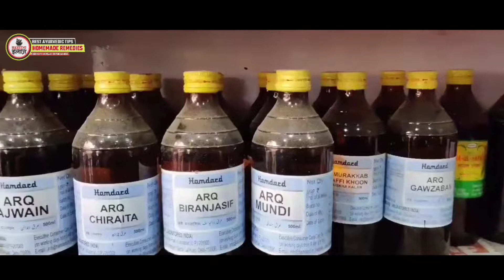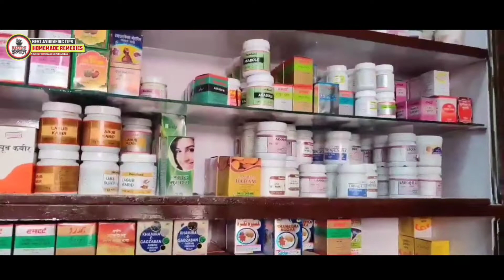जिस भाई ने Vaseline को इस तरह लगा लिया वो इसका दीवाना हो जायेगा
This content is for informational and educational purposes
only. It is not intended to provide medical advice or to take
the place of such advice or treatment from a personal
physician. All readers/viewers of this content are advised
to consult their doctors or qualified health professionals
regarding specific health questions.